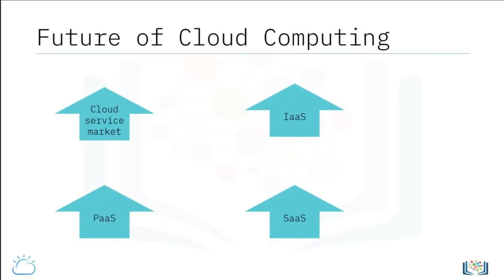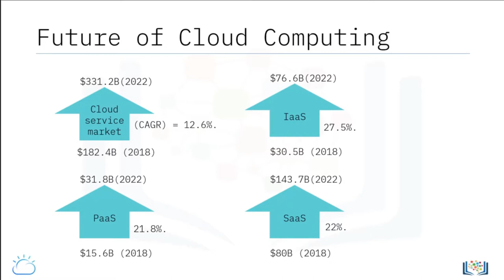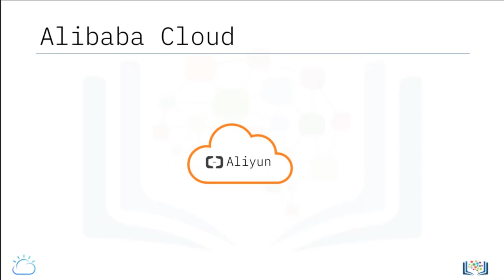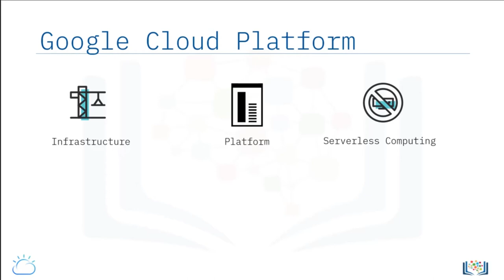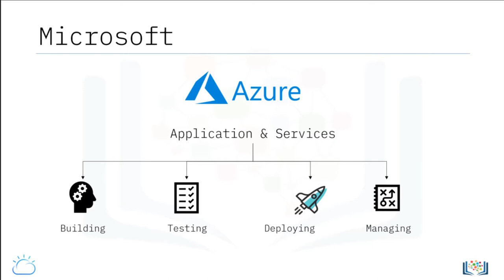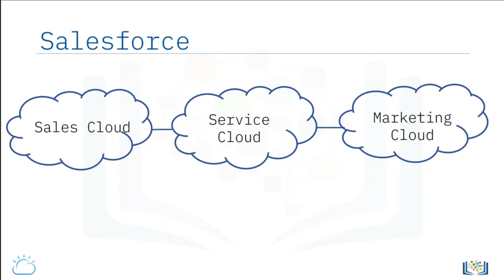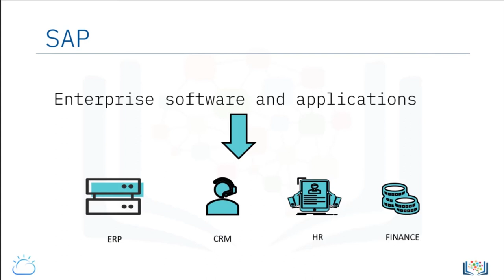Key Cloud service providers and their services